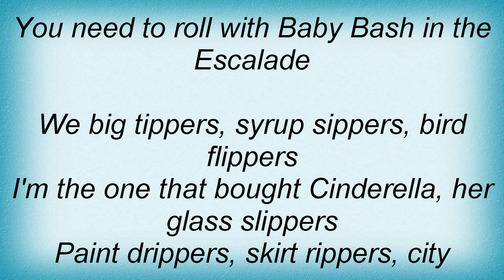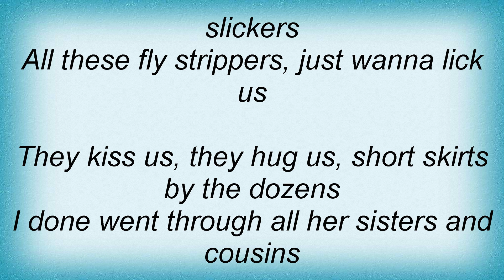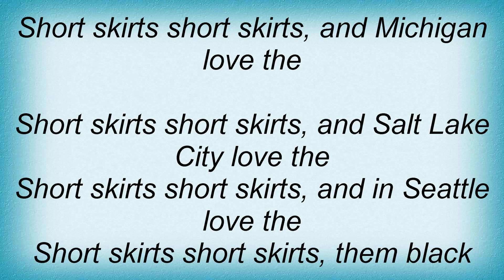Baby Bash - Short Skirts Lyrics_1